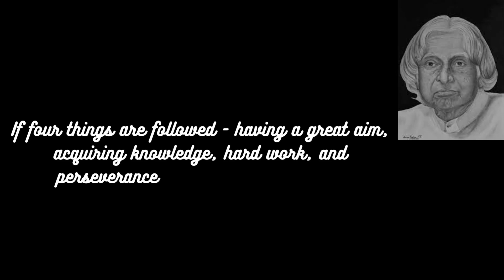Abdul Kalam | Life Changing Quotes | Motivational quotes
👇Look at the sky. We are not alone. The whole universe is friendly to us and     conspires only to give the best to those who dream and work.

👇 If four things are followed - having a great aim, acquiring knowledge, hard work, and perseverance - then anything can be achieved.

We hope you enjoyed this Wise Life Quotes by Voltaire, a lot of work has been put into it.